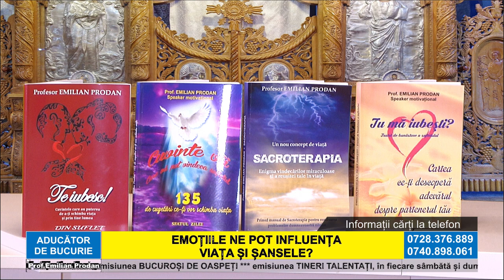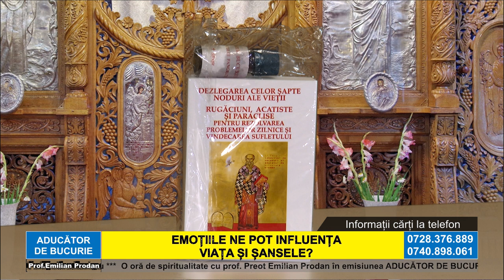ADUCĂTOR DE BUCURIE Cu Parintele EMILIAN PRODAN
EMOȚIILE NE POT INFLUENȚA VIAȚA